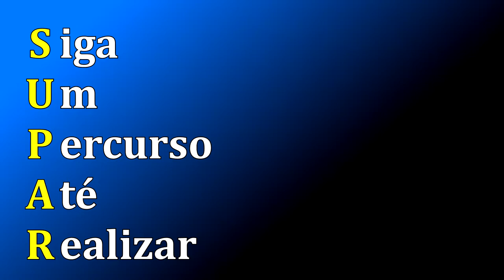ESSA FRASE PODE FAZER TODA A DIFERENÇA EM SUA VIDA - S.U.P.A.R. | RAFAEL JANTSCH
S.UP.A.R. - Essa frase pode fazer toda a diferença em sua vida...
E aí, tudo tranquilo?
No vídeo de hoje eu deu uma filosofada das grandes! Quase que descido nem postar o vídeos.
Massssss, um dos mantas que venho aplicando na minha vida é "FEITO É MELHOR QUE PERFEITO", eu decide que era importante fazer a postagem.
Se pelo menos uma pessoa tirar algum proveito desta ideia, eu já me dou por satisfeito!
"E do que se trata, RAFA? Que frase tão misteriosa é essa? "
Dá o play e logo no início do vídeo eu revelo a frase.
Forte abraço,